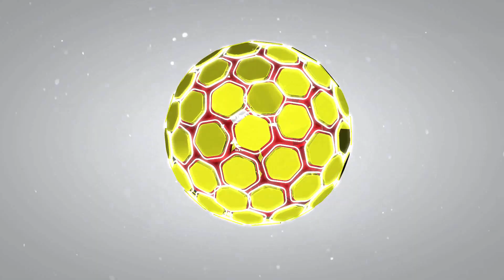با فرودگاه فوق خطرناک جهان آشنا شوید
با سپاس از شما همراهان عزیز آنتن

ما در این شبکه به همه نوع خبر اعم از اقتصادی، اجتماعی، علمی فرهنگی، هنری و… میپردازیم

با امید اینکه مورد پسندتون واقع بشه ،  لطفا نظرات خودتون رو با ما در میان بگذارید تا در بهتر شدن شبکه بکار گرفته بشه